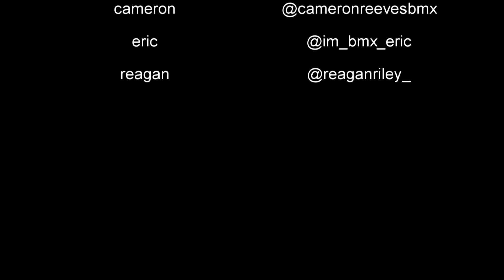WEBISODE XXXVII : Todd Beamer Skatepark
I learn smith bars and everyone gets hesh!